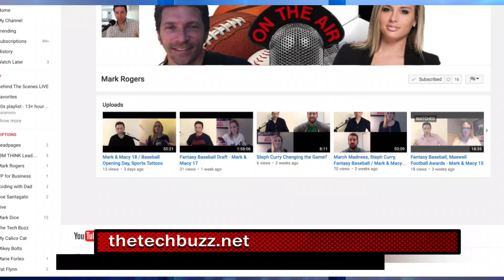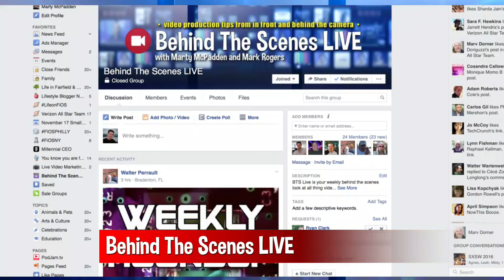Starting Your Own Show - Video Production Tips - BTS Live 020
Mark shares about his experience creating the Mark and Macy show on Blab and tips that may help you create your own show. Plus, you may even see video of Mark when he was an on-air sports reporter! All that on this week's episode of Behind The Scenes LIVE!